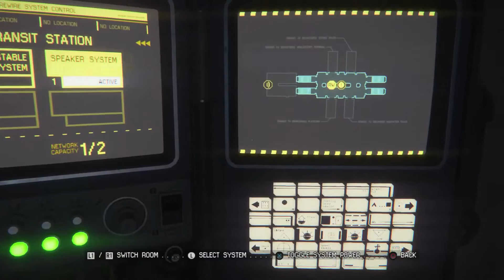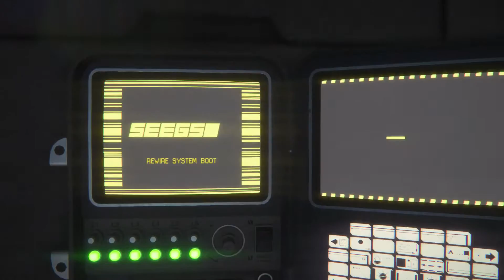Alien Isolation: Surround Sound Test | Ep 9 - AddiToast Gaming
If your dad was like my dad then he turned up the THX sound all the way whenever it came on. If he didn't, sorry you had a lame dad.